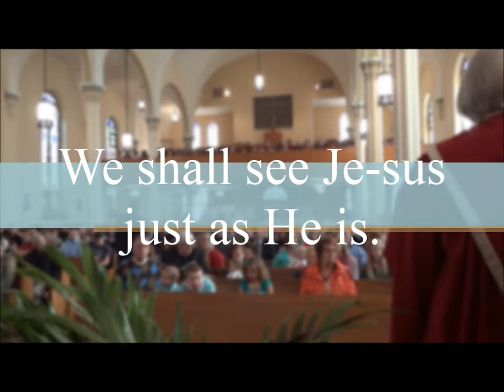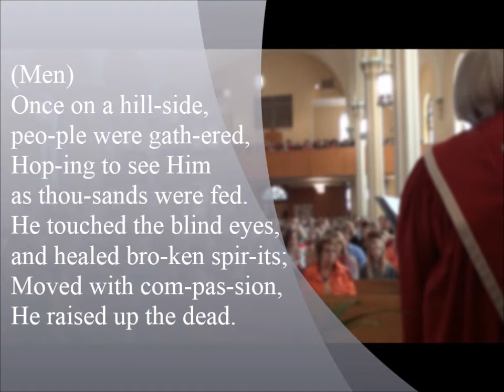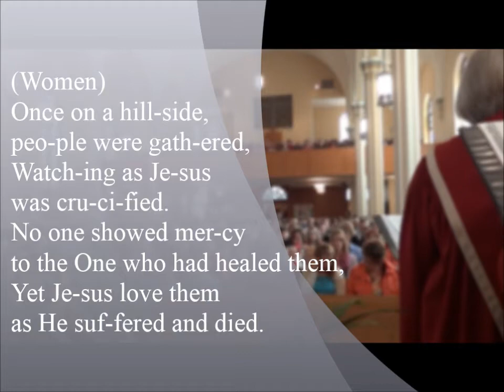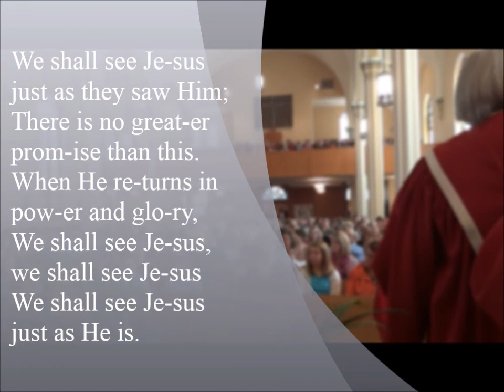We Shall See Jesus (Wilkinson)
Video by Amanda G.

Words and Music by
Dianne Wilkinson
1981 Homeward Bound Music
(admin. by ICG).

Recorded for instructional purposes.